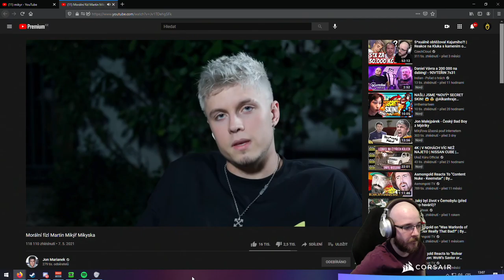Vajíčko triggered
Pi Crypto - CODE: Davekuziv
Bee Crypto - CODE: davekuziv

zábava
funny
stream
momenty